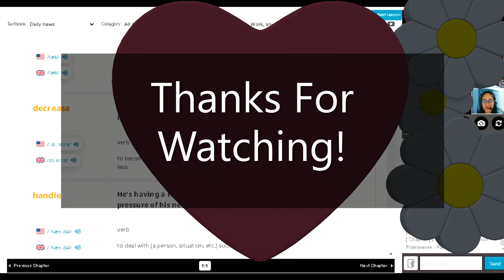FREE TALK / CONVERSATION with a Talkative Adult Student [NATIVE CAMP ACTUAL CLASSES]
NOTE: This video is an actual class sample for reference only. We all make mistakes, you can correct me in the chatbox. Thank you.